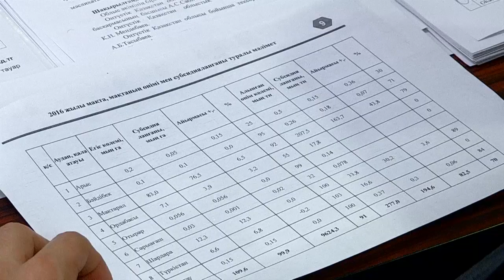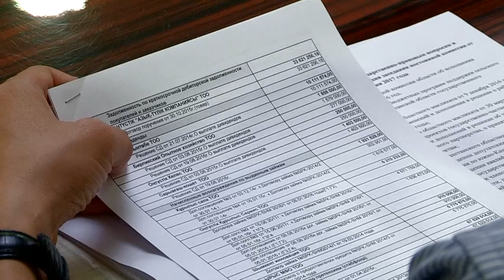Пять чиновников в ЮКО лишились своих должностей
Депутаты маслихата ЮКО проводят последние перед летними каникулами заседания постоянных комиссий. Народные избранники не только уточнили областной бюджет, но и заслушали отчет об исполнении областного бюджета за 2016 год акиматом и ревизионной комиссией. Виновные в неиспользовании бюджетных средств получили предупреждения, выговоры, а пять чиновников распрощались с должностями.